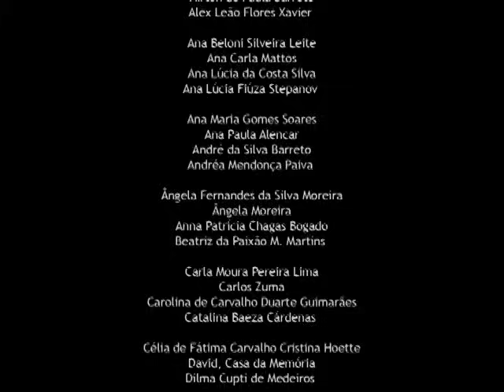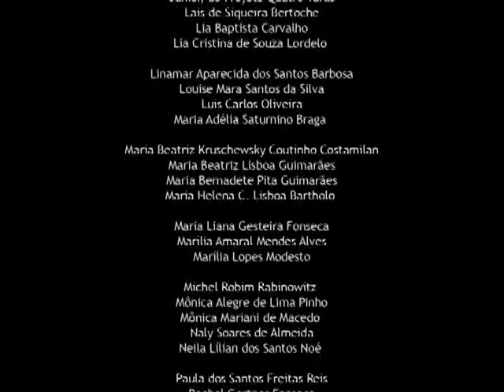171 Roda de Terapia Comunitária - Projeto 4 Varas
Zequinha: ... E qualquer um de vocês pode interromper a terapia, dizendo que tem uma música, uma anedota, qualquer uma historiazinha que encaixe com aquilo... E solicitar que quem tiver seus segredos, deixe em casa...

Terapia Comunitária na prática.
O Projeto 4 Varas vive no coração da favela de Pirambu, em Fortaleza. Lá, de várias formas e com vários métodos, se cuida da auto-estima, da saúde integral.

O vídeo Terapia Comunitária - Projeto 4 Varas
é composto por 2 segmentos: Roda de Terapia (66 min)
e Auto-Estima (46 min). Aqui o segmento Roda de Terapia.

O Terapia Comunitária - Projeto 4 varas é um registro de uma roda de Terapia Comunitária, realizada numa oca de saúde comunitária, dentro da favela de Pirambu, com a participação de convidados de dentro e de fora.

A Terapia Comunitária utiliza uma metodologia simples que facilita formações de vínculos e estimula solidariedades. Em roda, um espaço para cada um falar de problemas do cotidiano, de questões que afligem, trazem insônia, incomodam.

Antes se combinam umas regras. Aqui não vale julgar nem dar conselhos. Todos terão oportunidade de falar. Não é um espaço para segredos. Só se fala a partir da própria vivência, da própria experiência. Cada fala começa com Eu - este talvez o maior desafio. Quando um fala, todos escutam. E, se durante o andamento do encontro alguém se lembra de uma música, um provérbio, uma piada, uma história curta, levante a mão, peça licença, diga seu nome e conte ou proponha o canto. É lembrado, como estímulo à participação, que quando não é falado o que está dentro de si, vem a gastrite, a depressão, o mal estar, a doença. Quando a boca cala os órgãos falam. Quando a boca cala os órgãos adoecem.

Edição: Thiago Catarino.
Direção, realização: Luiz Fernando Sarmento.

Realizado em 2008.
No total, aproximadamente 66 minutos.